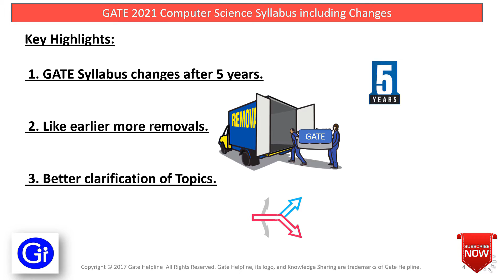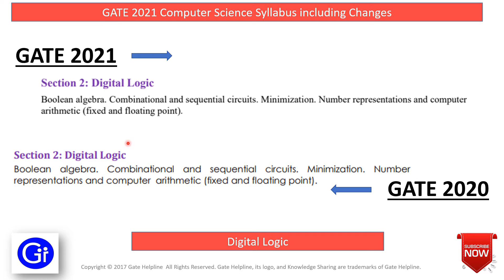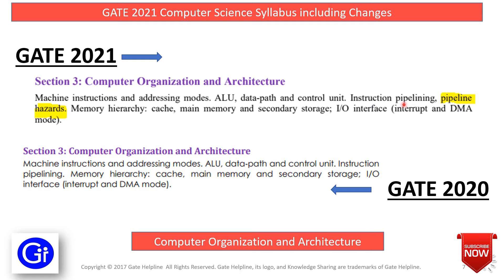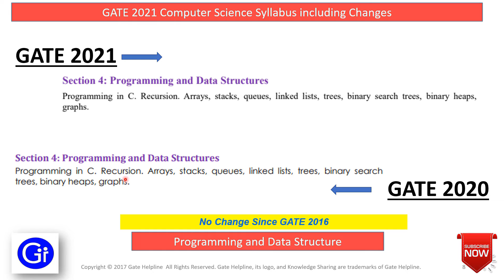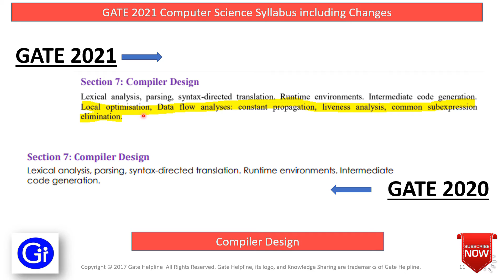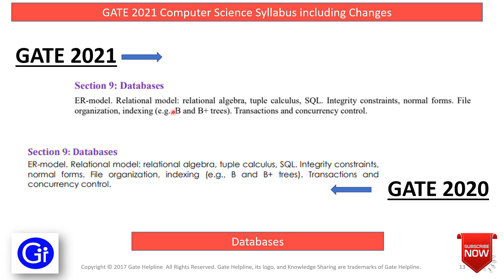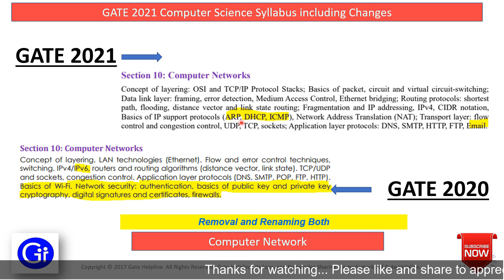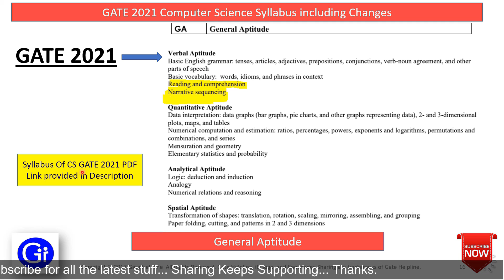GATE 2021 Computer Science Syllabus Including Changes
GATE 2021 Computer Science Syllabus Including Changes from Previous Year GATE 2020 Computer Science Syllabus.

Gate Helpline helps you in gate notifications, PSU, previous year papers, gate admit card, gate cutoff marks, gate results, scorecard, gate helpline number etc Gate Helpline provides a unique feature of Question Answer Discussion.